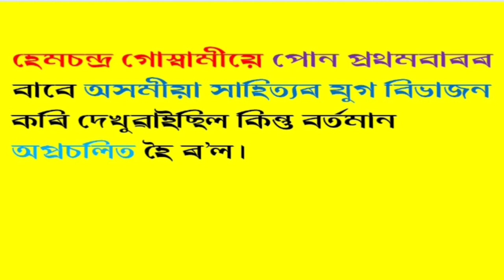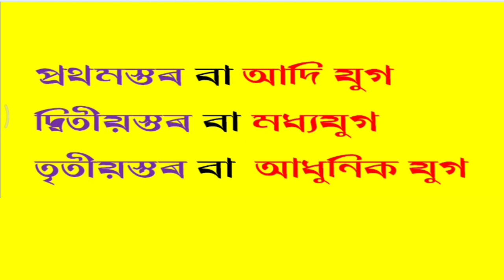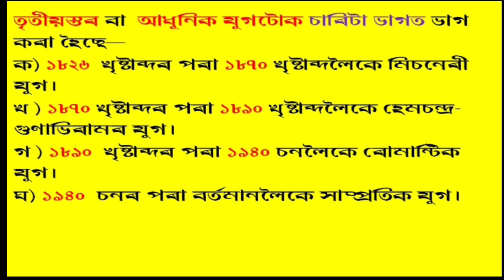26 June 2023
অসমীয়া সাহিত্যৰ যুগবিভাজন